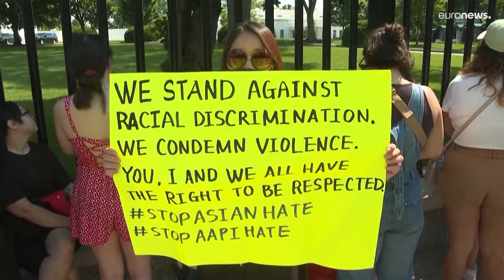Pop e politica. La band sudcoreana BTS da Joe Biden per parlare di inclusione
La band di K-Pop più popolare del momento è stata ricevuta da Biden. Nella conferenza stampa hanno parlato dell’inclusione degli asiatici negli USA